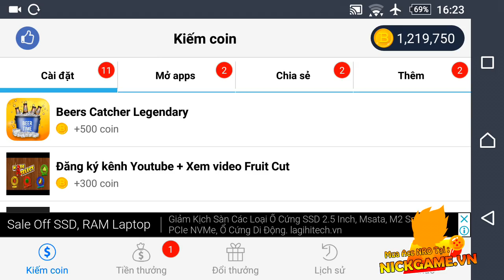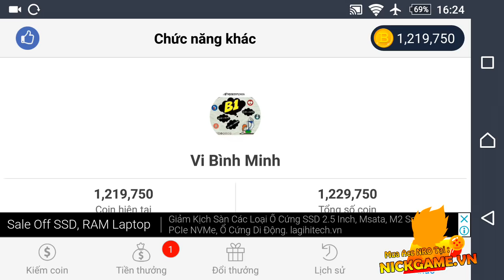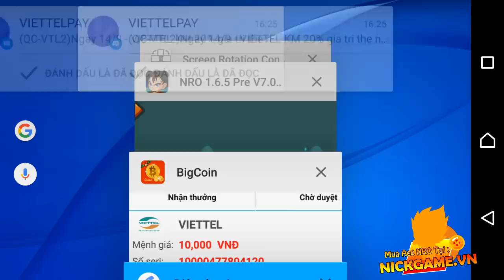Kiếm Được 1tr3 Trong 3 Ngày Và Mua Nik Ngon | Ngọc Rồng Online